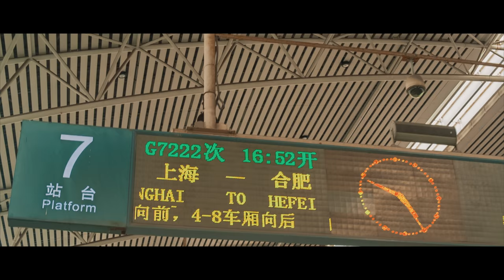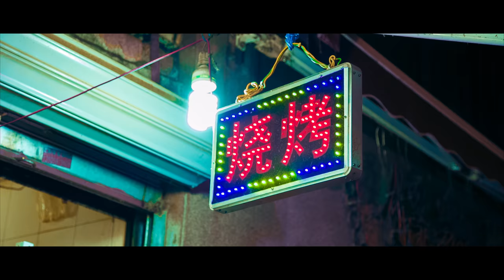Plastic Sculptures - Leaving the Town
First music video by Plastic Sculptures from Mili records.